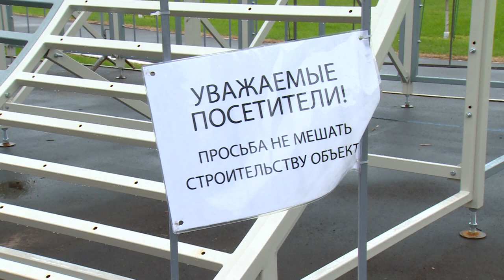РАМПЫ ВОЗВРАЩАЮТСЯ | В СКЕЙТ_ПАРКЕ НА ВОРОНКЕ ПРОДОЛЖАЕТСЯ РЕКОНСТРУКЦИЯ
Они возвращаются. В скейт-парке на детском стадионе появилась третья рампа. Фигуры устанавливаются в рамках реконструкции объекта, после того как старые формы пришли в негодность. Подробности у нашего корреспондента.